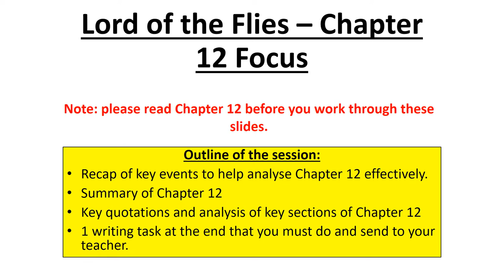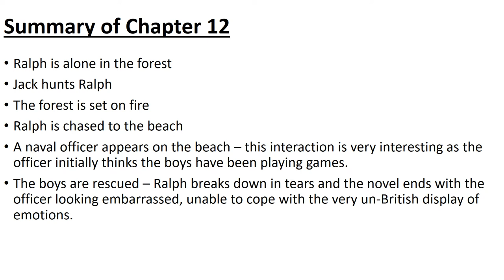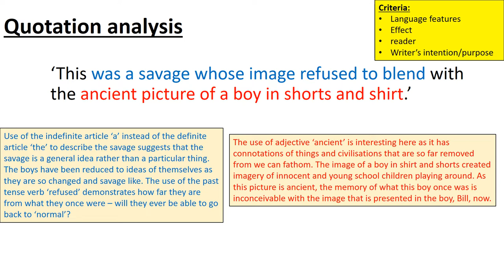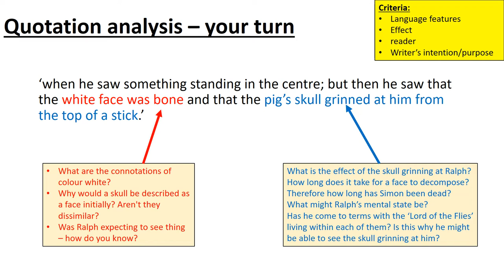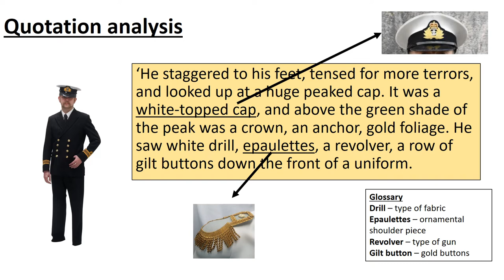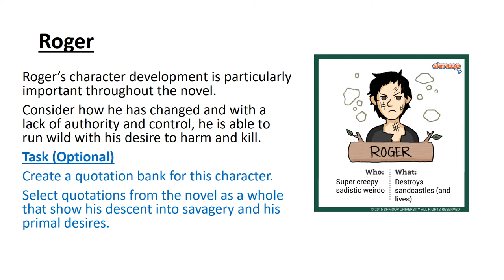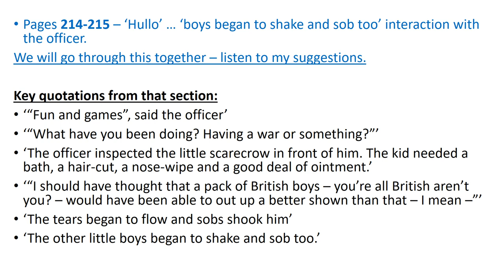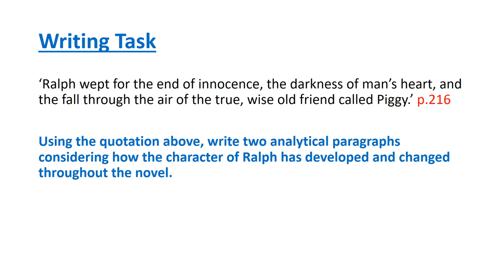Lord of the Flies – Chapter 12 Focus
Miss Bland goes through the key scenes and quotations of the last chapter.